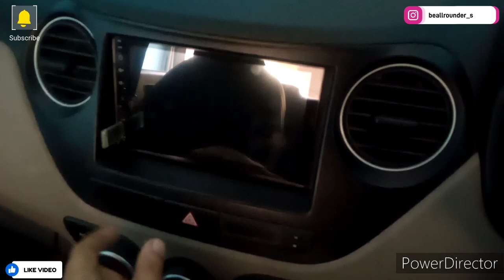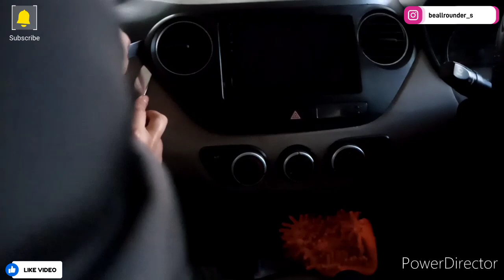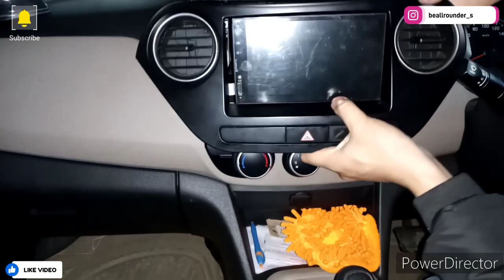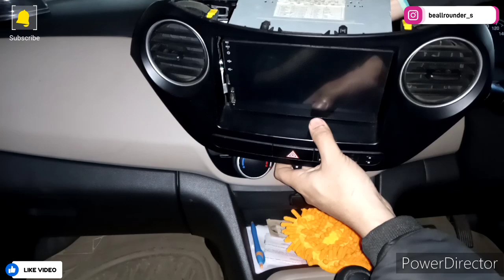how to open car stereo panel